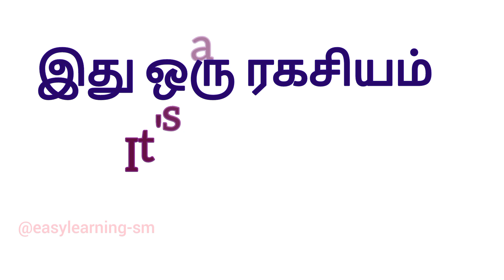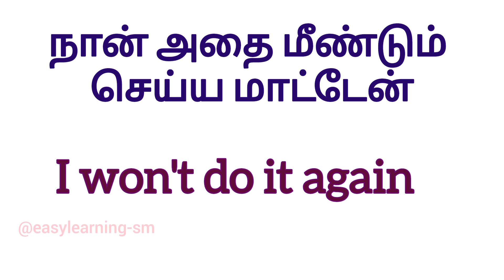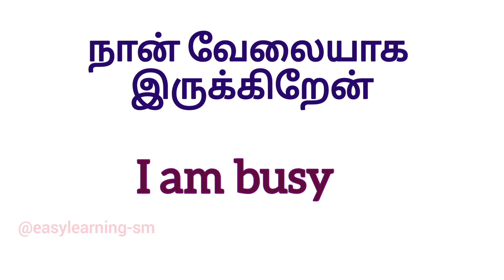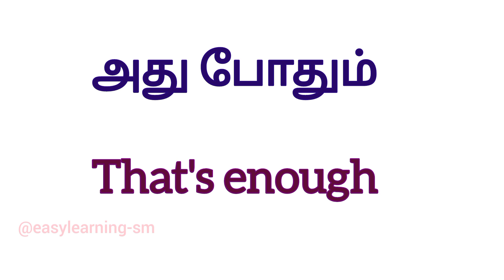சரளமாக ஆங்கிலம் பேச நாளாந்தம் பயன்படுத்தும் வாக்கியங்கள்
சரளமாக ஆங்கிலம்  பேச நாளாந்தம் பயன்படுத்தும் வாக்கியங்கள்  தமிழ் வழியாக ஆங்கிலத்தில் தரப்பட்டுள்ளன.